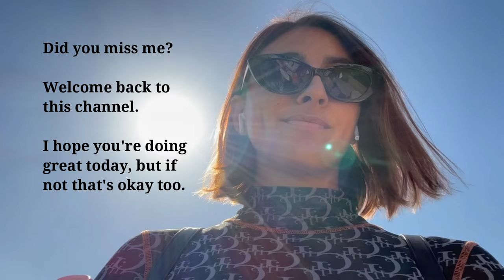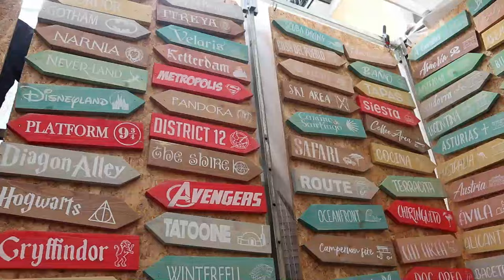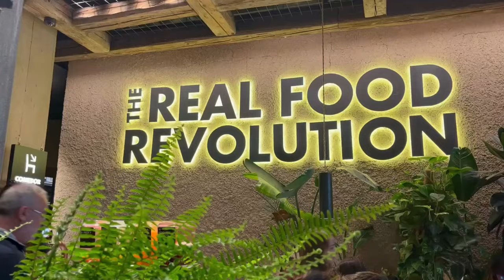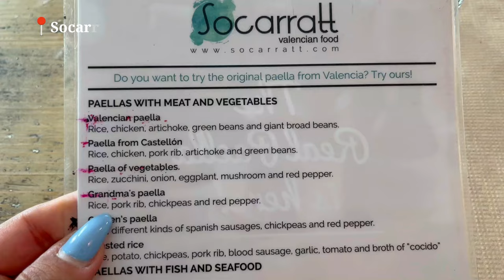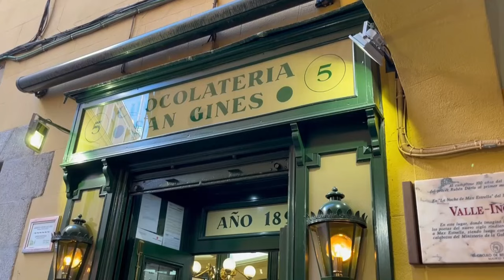Travelling to Madrid for a dinner show dance audition | Auditioning dancer series Ep.1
I'm back! Did you miss me or did you not realise I was gone for a year and a half?! Woah...

This is an audition/travel vlog, hope you enjoy. I don’t usually stay so many days when the sole purpose of the travelling is to audition, but this time I combined it because it was my first time in Madrid and I had been wanting to visit for a long time!

P.S. I didn't end up booking the job, but that's how it is, you'll probably hear 99 NOs before you get that YES. On to the next! I'll be making this into a series.